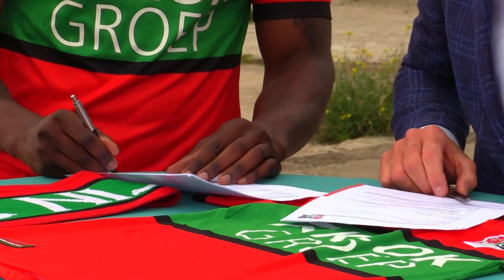Kevin Bukusu tekent twee jaar bij NEC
NEC heeft de vijfde van deze transferperiode binnen: de Duitse verdediger Kevin Bukusu tekent een contract van twee jaar in het Goffertstadion, met een optie voor nog twee jaar. De 19-jarige linkspoot komt transfervrij uit de jeugd van Bayer Leverkusen. En hij heeft ambitie en wil NEC terug naar de eredivisie brengen.